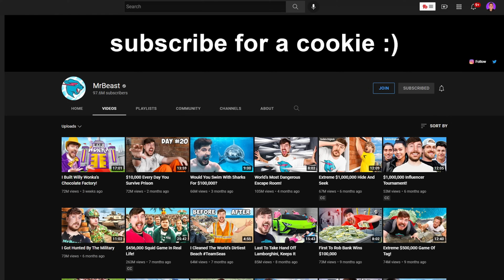I Was In MrBeast's New Video AND WON!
I Was In MrBeast's New Video and won! TFG Vlogs are back and today I got to be in the new @MrBeast I Hunted 100 People For $1,000,000 video! See if I was able to win the MrBeast hide and seek video in the world's biggest mall!